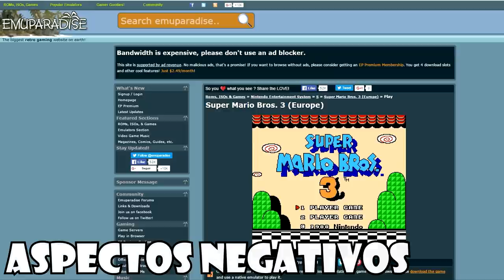NES MINI CLASSIC REVIEW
NES MINI CLASSIC REVIEW - Debería comprarla? [Análisis en español]
En este video - análisis en español de la NES MINI CLASSIC, explico los pros y contras de esta consola y si merece la pena comprarla o no. Estáis de acuerdo conmigo? Opinad!! :D

Nintendo Entertainment System (conocida también como NES , Nintendo NES y/o N.E.S.) es una videoconsola de ocho bits perteneciente a la tercera generación en la industria de los videojuegos. Fue lanzada por Nintendo en Norteamérica, Europa y Australia entre 1985 y 1987. En la mayor parte del continente asiático, incluyendo a Japón (donde se comercializó por primera vez en 1983), China, Vietnam, Singapur, Laos, Camboya y Filipinas se la conoció con el nombre de Family Computer (ファミリーコンピュータ?), abreviado comúnmente como Famicom (ファミコン? Acerca de este sonido escuchar (?·i), o simplemente FC). En Corea del Sur se llamó Hyundai Comboy (현대 컴보이) y fue distribuida por Hyundai Electronics, mientras que en regiones como Rusia y el sur de Asia pasó a denominarse Dendy (Де́нди) y Tata Famicom, respectivamente. En 1990, la Super Nintendo reemplazó a Nintendo NES en el mercado. Fue descontinuada en 1994, y su último título fue Wario's Woods. En el año 2013 Capcom lanzó una edición limitada de 150 unidades de un cartucho original de NES de color dorado, con el juego Ducktales.

El 14 de julio del 2016, Nintendo anunció que la clásica consola será relanzada en la versión Nintendo Classic Mini el 11 de noviembre de 2016, una versión en miniatura de la consola con 30 juegos instalados en la memoria y con soporte HDMI.

Está considerada como la videoconsola más exitosa de su época y contribuyó a revitalizar de forma significativa la industria estadounidense de los videojuegos, la cual había sufrido previamente una debacle financiera que ocasionó que varias empresas especializadas quebraran, además de establecer el nivel estándar para consolas posteriores en aspectos primordiales como el diseño de cada juego y planteamiento de mandos. Asimismo, a partir de esta consola Nintendo estableció un modelo de negocios estandarizado en la era contemporánea y referente a la licencia de software para desarrolladores tipo third-party.

En este análisis en español de la NES MINI CLASSIC, explico los pros y contras de esta consola y si merece la pena comprarla o no. Estáis de acuerdo conmigo? Opinad!! :D

Este vídeo forma parte de la serie "Guías, análisis y gameplays de videojuegos y de YouTube", unos vídeos donde hablaré de distintos temas de actualidad relacionados con Youtube: